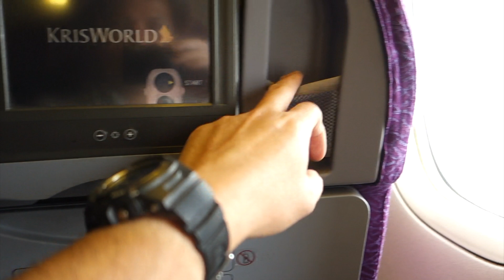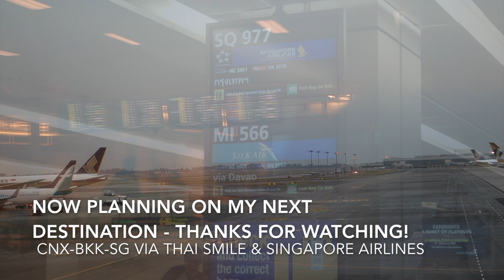SINGAPORE AIRLINES BOEING 777 200 FLIGHT EXPERIENCE BANGKOK TO SINGAPORE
It took me a month to come-up with this film, i was so loaded the past weeks. Anyway I was at Chiang Mai and took Thai Smiles AIRBUS 320, which i thought Thai Airways Boeing 777-300 will bring me, back to Bangkok... But anyway i had a good flight because i was seated next to a beautiful Thai Lady and had a long chat until we reached Bangkok and that I missed to cover all my CNX-BKK flight experience. Basically this film will only feature my flight from BKK-SG. Happened last July 25, 2017. Hope you will enjoy.
SQ977